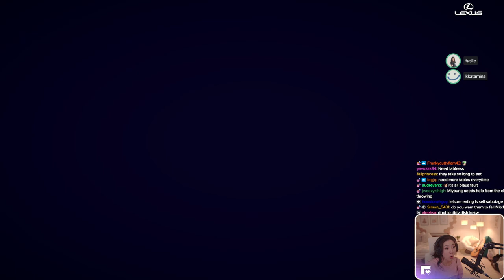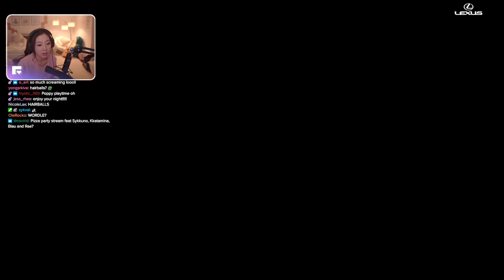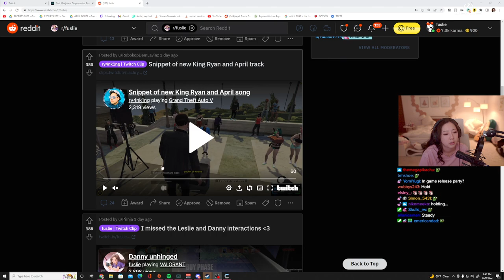[08/20/2022] PlateUp with Miyoung, Blau & Sykkuno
Playing PlateUp with kkatamina, Blaustoise & Sykkuno

Timeline
00:00:00 Intro & Just Chatting
00:24:39 PlateUp!
04:51:34 Just Chatting
05:01:55 Outro